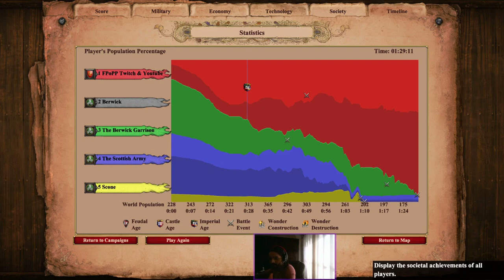Real Time Strategy Gameplay: Longbow! Edward Longshanks: 4 - Toom Tabard [THRONE THIEF ACHIEVEMENT]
READ SUPPORT DETAILS IN THE END!

*-*-*-* CONTENT LICENSE *-*-*-*

Every image used here is properly referenced when obtained from an external source.

*-*-*-*-*-* MUSIC *-*-*-*-*-*

*-*-*-* IMPORTANT *-*-*-*

*-*-*-*-*-* SUPPORT *-*-*-*-*-*